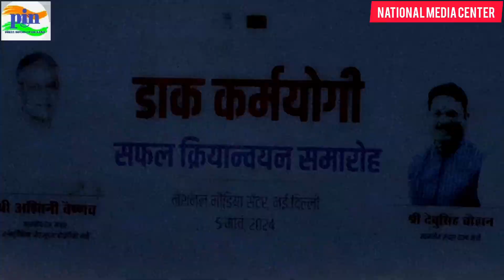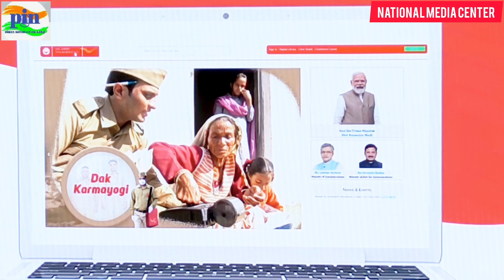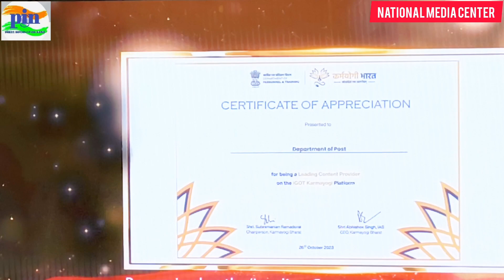देवुसिंह चौहान ने डाक कर्मयोगी परियोजना के दूसरे चरण के सफल होने की स्मृति में विशेष कवर जारी किया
भारत सरकार के डाक विभाग ने आज डाक कर्मयोगी परियोजना की सफल यात्रा की स्मृति में एक विशेष कवर जारी कर एक महत्वपूर्ण उपलब्धि प्राप्त की। इस कार्यक्रम में संचार राज्य मंत्री श्री देवुसिंह चौहान की गरिमामयी उपस्थिति थी। इसमें 25 नए पाठ्यक्रमों की शुरुआत की गई और डाक कर्मयोगी परियोजना के दूसरे चरण का समापन किया गया।

इस कार्यक्रम की शुरुआत दीप प्रज्वलन के साथ हुई, जो डाक कर्मयोगी परियोजना की उज्ज्वल यात्रा का प्रतीक है। इसके बाद सचिव (डाक) श्री विनीत पाण्डेय ने सभी गणमान्य व्यक्तियों और प्रतिभागियों का हार्दिक स्वागत किया। उन्होंने डाक विभाग के ई-लर्निंग पोर्टल के रूपांतरणकारी प्रभाव को रेखांकित किया।

इस कार्यक्रम में एक आकर्षक लघु फिल्म ने डाक कर्मयोगी परियोजना के विकास और सफलता को प्रदर्शित किया, जो डिजिटल शिक्षण के माध्यम से डाक कर्मचारियों को सशक्त बनाने में इसकी भूमिका को रेखांकित करती है। राज्य मंत्री श्री देवुसिंह चौहान की ओर से विशेष कवर का अनावरण, डाक क्षेत्र को आगे बढ़ाने वाले समर्पण और नवाचार का उत्सव मनाने के रूप में यह एक महत्वपूर्ण अवसर था।